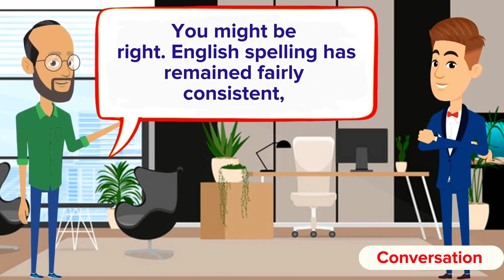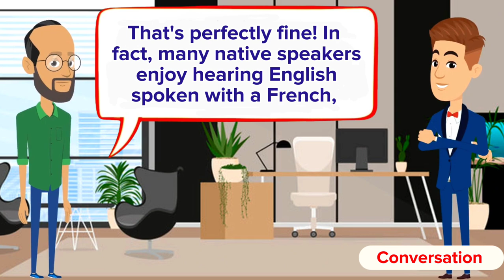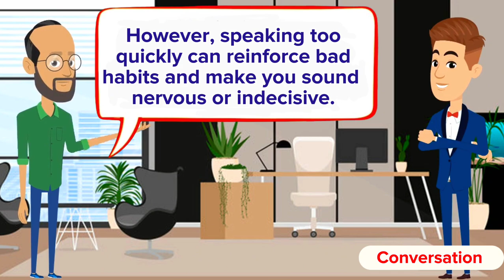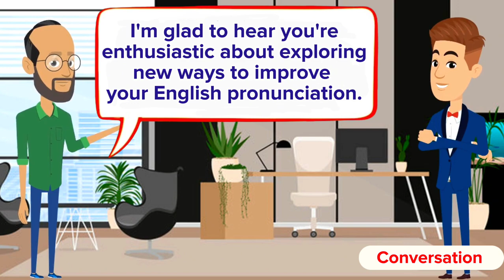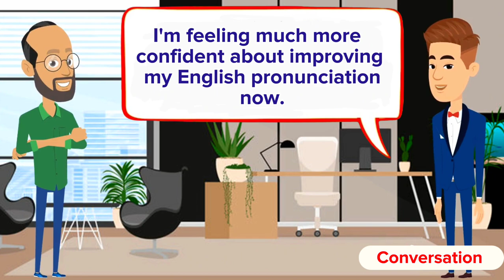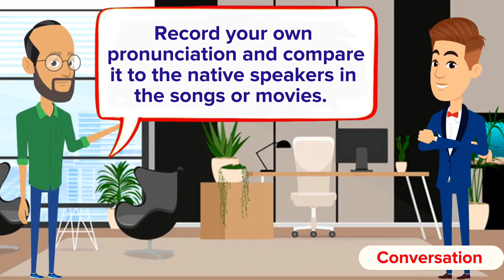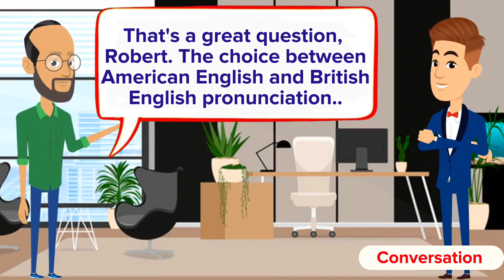Improve English Speaking Skills Everyday ( Tips to Speak English ) English Practice Conversation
In this video we are going offer you a conversation between teacher and student. In which teacher help him to enhance his English pronunciation. In a heartwarming conversation, the student confides in his experienced teacher, expressing his desire to refine his pronunciation skills.

🗣️ Witness the transformative power of education and the valuable guidance provided by the teacher, who generously shares expert tips, techniques, and exercises to help the student on his path to articulate English fluently and confidently.

🌟 This video is not only a testament to the importance of effective communication but also serves as a valuable resource for viewers seeking to improve their pronunciation skills in English. Discover actionable insights and strategies that will help you speak English with greater clarity and precision.

🔊 Don't miss this chance to bolster your language skills and embark on a journey to becoming a more articulate communicator. Watch, learn, and master the art of English pronunciation with us! 👨‍🏫📚